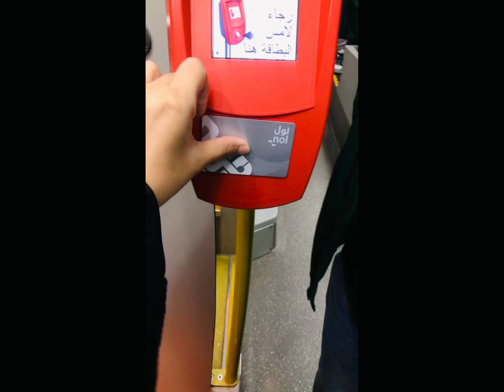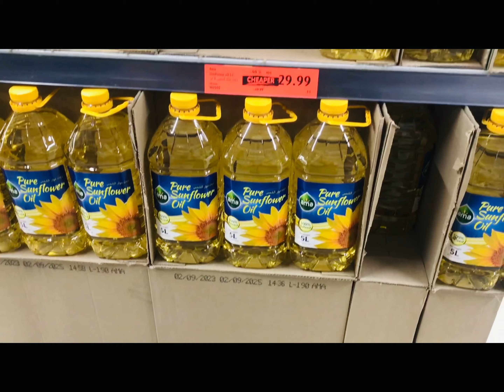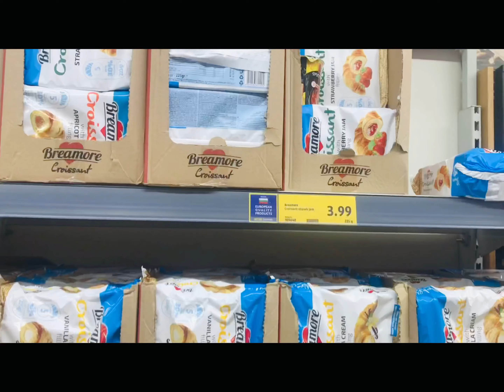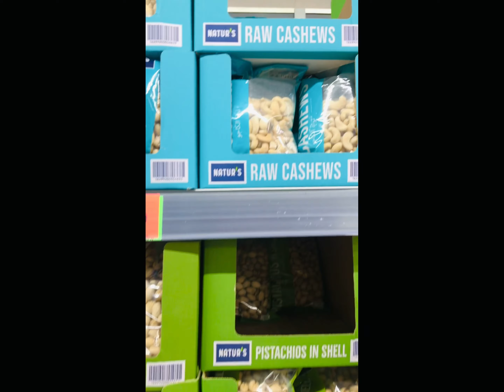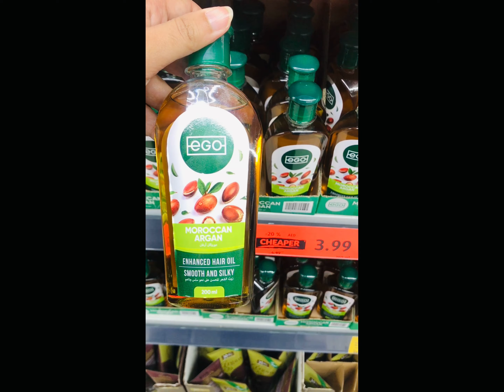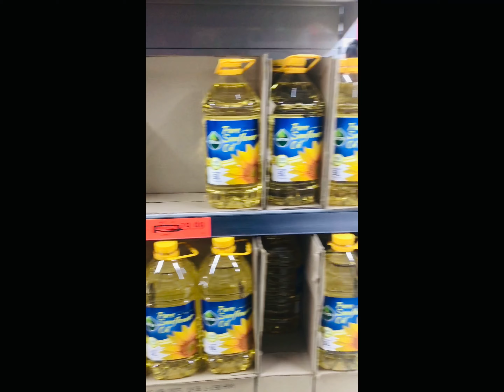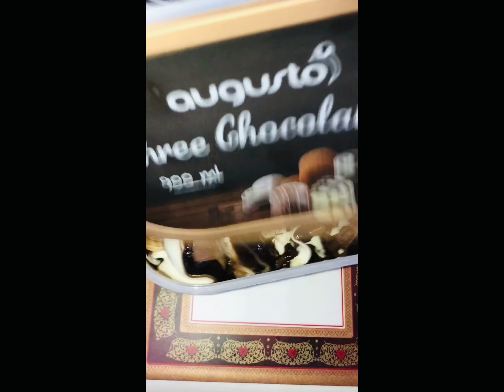😱🛍Cheapest Grocery Store in Dubai🛒 | Grocery shopping in Dubai 🧅🍎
Grocery shopping in dubai
Dubai grocery shopping
Cheapest grocery store in dubai
Dubai silicon oaises
Viva supermarket
Dubai supermarket
Dubai life for Pakistani
Shopping in dubai
Shopping vlog
Dubai vlog,
دبئ کا سستا بازار
Cheapest branded grocery products in dubai
Nesto hyper market dubai
Dubai grocery price
Dubai grocery store
دبئ میں برینڈڈ  grocery پروڈکٹس کم قیمت میں
دبئ میں برینڈڈ پروڈکٹس کم قیمت میں
Viva supermarket grocery prices
Explore dubai
Explore